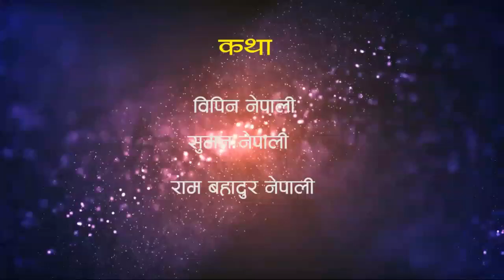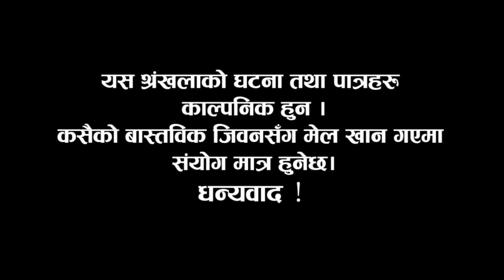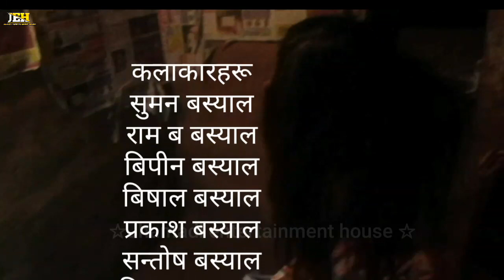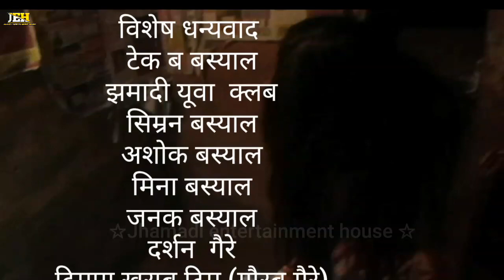|| Bhandakhor || New Nepali comedy serial 2020 // भण्डाखोर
Guys हामी ले भण्डाखोर राई केही समय Gap राख्ने अवस्था आएको छ।
सबै ‌‌जनाले हाम्रो भण्डाखोर टीम लाई माया गर्दीराख्नू होला।।।।

यो भिडीयो समय मा ल्याउन सकिएन।
त्यसैले कृपया हामीलाई माफ गर्दिनूहोला्।।।।।

Jhamadi entertainment house present

(JHAMADI ENTERTAINMENT HOUSE) मा सबै जाना लाई हार्दिक स्वागत छ।

यस च्यानल मार्फत राखीएका कुनै पनि भिडियोहरु निकाले र आफ्नो च्यानल मार्फत राख्न पाउनु हुनेछैन यदी कसैले निकालेर   आफ्नो च्यानल मार्फत राखीएको भेटेमा कानुन बमोजिम कडा कारबाही हुने छ।

हामीले बनाएको यस भण्डाखोर श्रीङ्खला का घटना तथा पात्रहरू काल्पनिक हुन। कसैको वास्तविक जीवन सङ्ग मेल खान गएमा संयोग मात्र हुनेछ।

यस भण्डाखोर श्रीङ्खला हेरी सके पछि अवस्य पनि सल्लाह सुझाव दिनुहुनेछ भन्ने आशा गरेको छौ साथै हाम्रो भिडियो राम्रो लागेमा लिइक गर्न नभुल्नुहोला।।

भण्डाखोर श्रीङ्खला का पात्रहरू
सुमन बस्याल
राम बहादुर बस्याल
बिपिन बस्याल
बिशाल बस्याल
हुम बहादुर बस्याल
बिकल्प बस्याल
रविन क्षेत्री
लाल बहादुर क्षेत्री
सन्तोष बस्याल
बीषाल बि.क
मालती बस्याल
मनिषा बस्याल

हामी आभारी छौं
रुरुक्षेत्र गा.पा-३, झमादी गुल्मी नेपाल

व्यवस्थापन
भण्डाखोर टीम

छायांकन
राम बहादुर बस्याल

कथा
सुमन बस्याल
राम बहादुर बस्याल
बिपिन बस्याल
लिल ब बस्याल

यातायात
लिल ब बस्याल

संगीत
दर्शन गैरे

निर्देशन /निर्माण /सम्पादन /संवाद
सुमन बस्याल

सहभागी कलाकारहरु
रञ्जन बस्याल
रमेश बस्याल
सुनील बस्याल
प्रकाश बस्याल
टेक बहादुर बस्याल
दिपक बस्याल

विशेष धन्यवाद
प्रकाश बस्याल
रन्जित ज्ञवाली (गुल्मी अनलाईन पसल)
मंगली बस्याल(सल्लेरी)
अशोक बस्याल
लिल ब बस्याल
सिम्रन बस्याल
निशान सुन्धौली

धन्यवाद सबै जाना लाई. ।